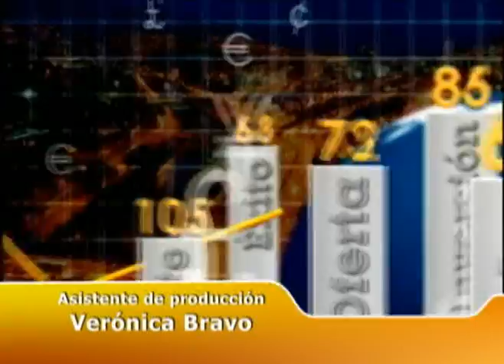Secretos de la marca HACEB para seguir vigente en el mercado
HACEB es una empresa Colombiana con 71 años de historia en el mercado latinoamericano. El sector de electrodomésticos en la región es dominado por grandes multinacionales, excepto en Colombia donde ésta lidera en las categorías de cocción, calentamiento de agua y refrigeración. Jorge Olaya, director de innovación y mercadeo de HACEB, nos cuenta cuáles son esos secretos de la empresa para mantenerse como una marca joven.

Lunes a viernes 11:00 p.m. Reemisión 6:00 a.m. (Hora colombiana)